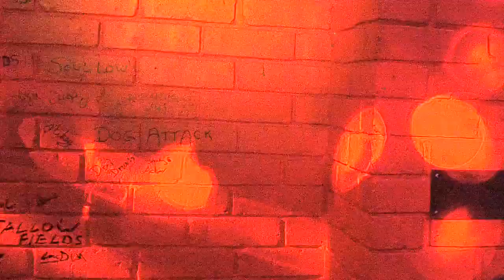KDJ Leon & Disco1 Presents Karaoke Tom Tiddlers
Venue  : Tom Tiddlers  - Stevenage - With KdjLeon
Singer  : Beverley S
Song  : Learn to fly
Artist : Foo Fighters
Rating :

Camera : Mevo Live camera studio
Equipment : Evox 8's , Denon Dn6000Mkii
Software : Serato Dj & Serato Video